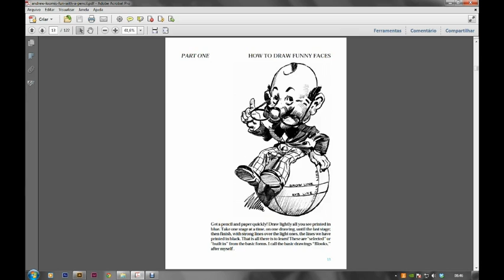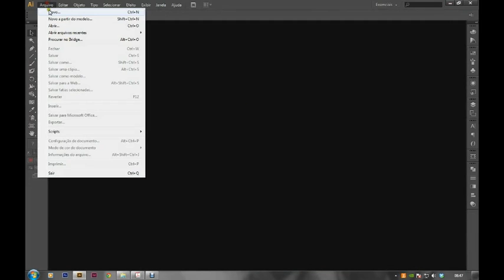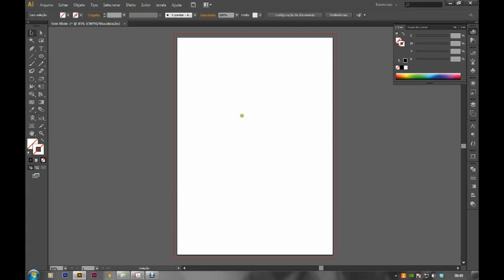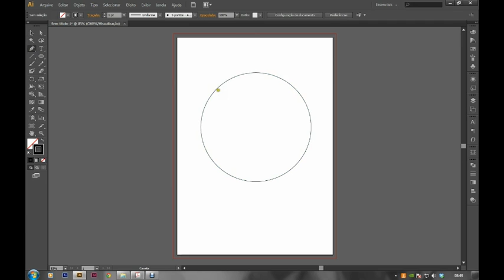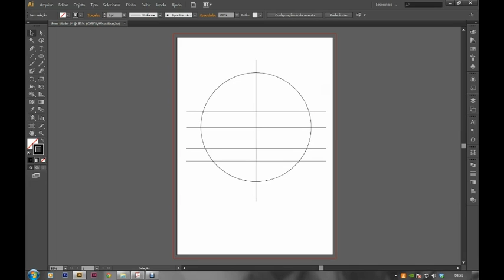01 - Criando um Personagem (Cabeça)